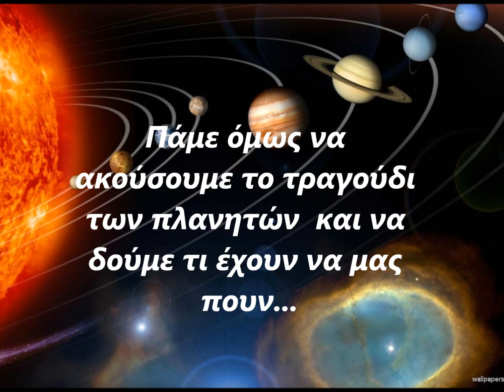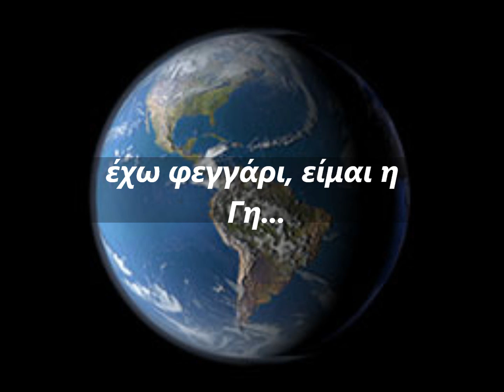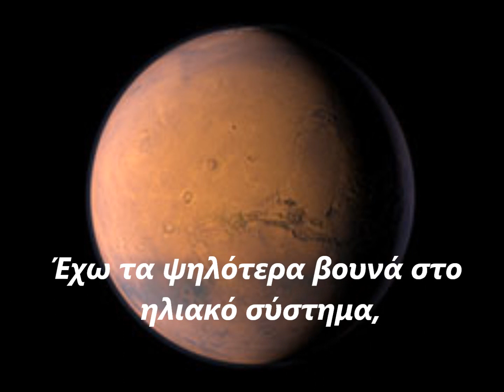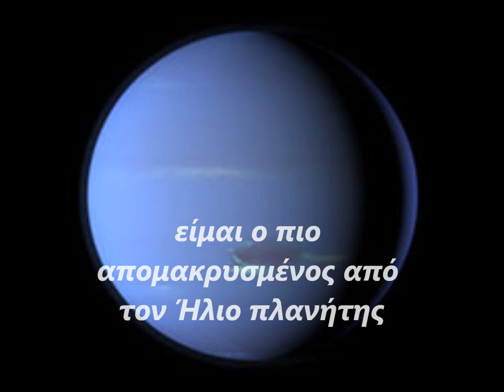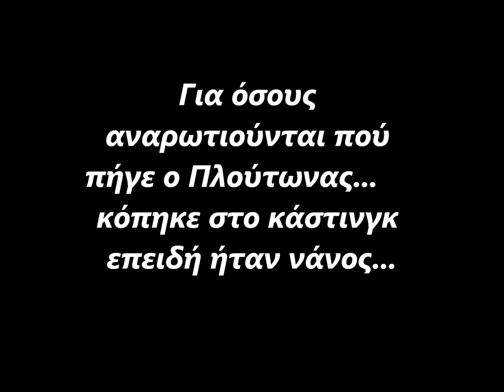ΤΟ ΗΛΙΑΚΟ ΜΑΣ ΣΥΣΤΗΜΑ.wmv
ΤΟ ΒΙΝΤΕΟ ΑΥΤΟ ΠΑΡΟΥΣΙΑΖΕΙ ΤΗ ΣΕΙΡΑ ΤΩΝ ΠΛΑΝΗΤΩΝ ΣΤΟ ΗΛΙΑΚΟ ΜΑΣ ΣΥΣΤΗΜΑ ΜΕΣΑ ΑΠΟ ΤΟ ΤΡΑΓΟΥΔΙ ΤΟΥ A.J. JENKINS.